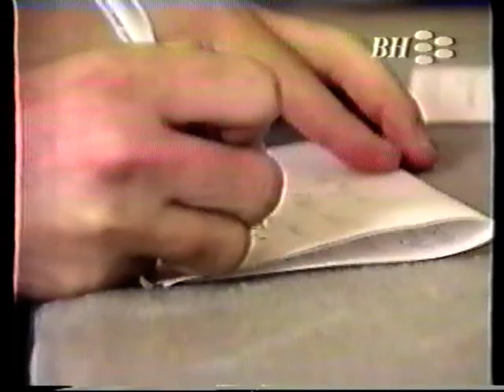1997 - септември 20 - пресконференция по случай създаването на Великата ложа ССиПЗ в България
1997 - септември 20 - пресконференция по случай създаването на Великата ложа ССиПЗ в България с нейн пръв Велик Майстор Бр Иван Ставрев - единствената регулярно създадена Велика ложа към 1997 г. в България.